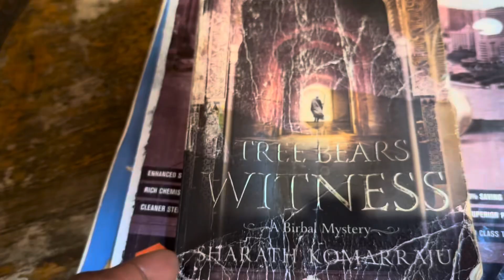My guidance for houseboat stay in Srinagar, JammuKashmir, India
Hi viewers! Welcome to Lake Palace houseboat in Srinagar, JammuKashmir, India. I have shared my experiences and few guidelines for houseboat stay in Srinagar.